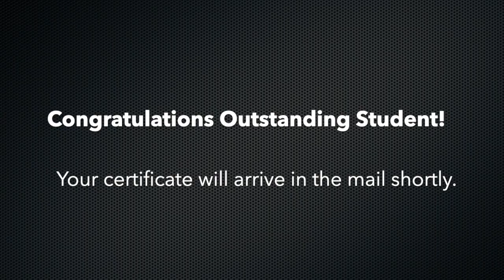Lydia Brinkerhoff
This video is about Lydia Brinkerhoff